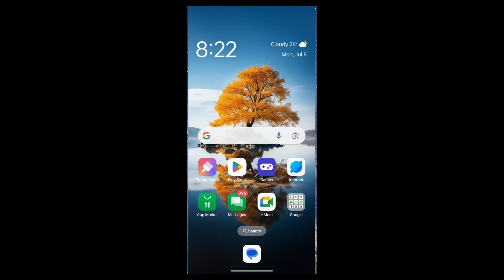Come Invertire un Video Su CapCut Mobile 2025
Impara a creare video divertenti e interessanti con l'effetto rewind utilizzando CapCut per dispositivi mobili.

In questo tutorial, ti guiderò passo dopo passo attraverso il processo di inversione di un video su CapCut. È un processo semplice e veloce che può essere eseguito in pochi minuti.

Ecco cosa imparerai:

Come importare il tuo video in CapCut
Come utilizzare lo strumento di inversione di CapCut
Come salvare il tuo video invertito
Questo tutorial è perfetto per:

Creatori di contenuti che desiderano aggiungere un tocco creativo ai loro video
Utenti di social media che desiderano condividere video divertenti e unici
Chiunque voglia imparare un nuovo trucco di editing video